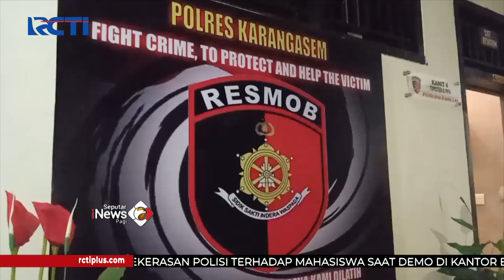Tak Mau Cari Pakan Sapi, Bocah 13 Tahun Tewas di Tangan Sang Ayah SIP 14/10